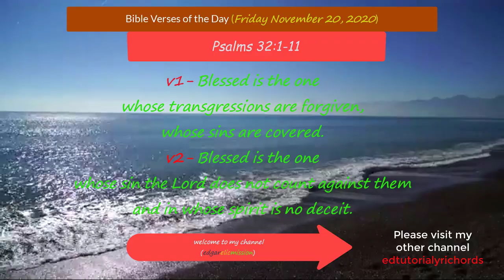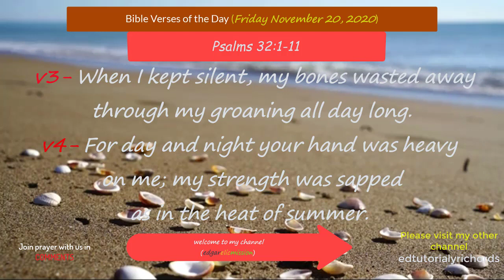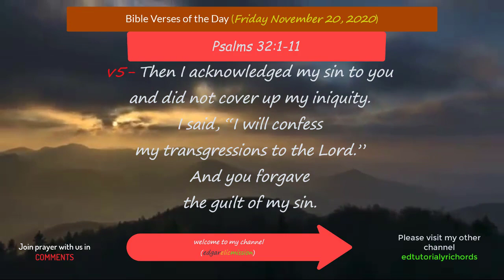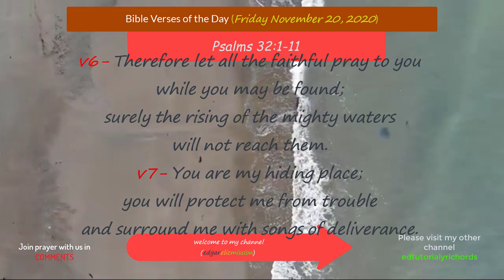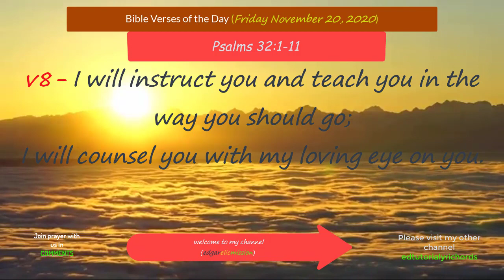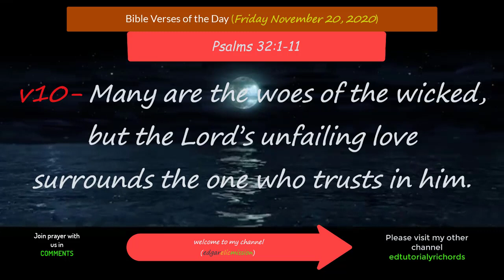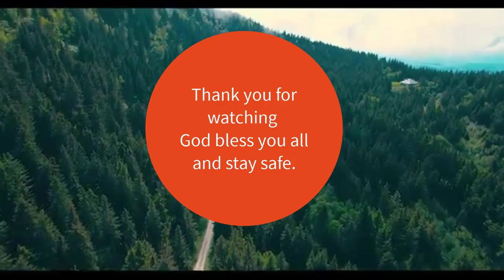Bible Verses of the Day (Friday November 20, 20202)